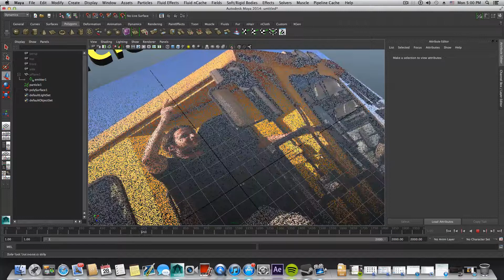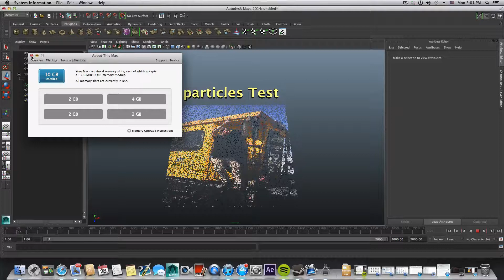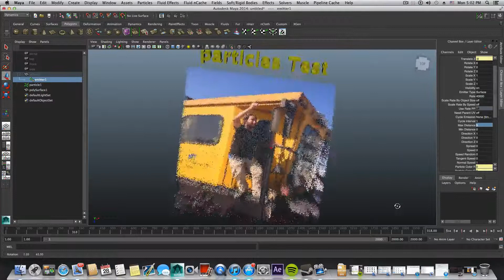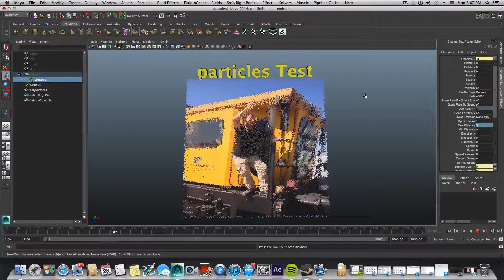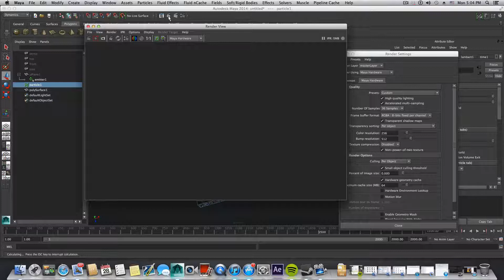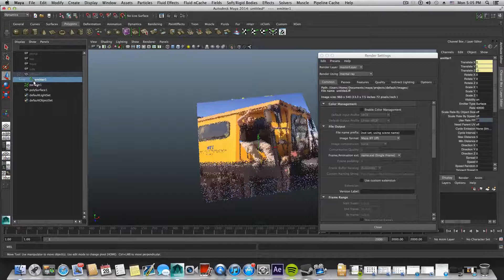maya particles Test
thats me on the picture (: